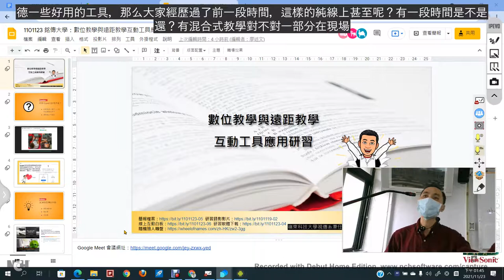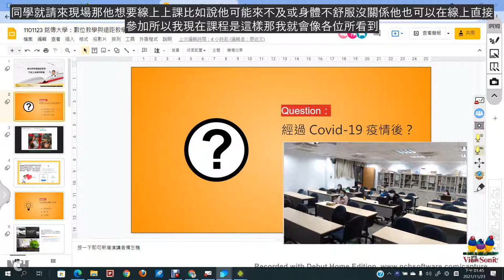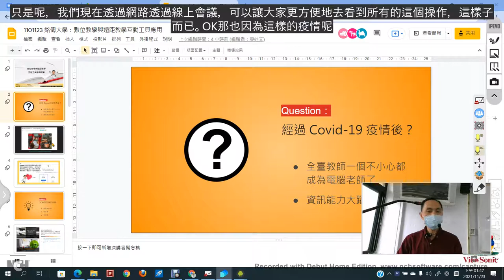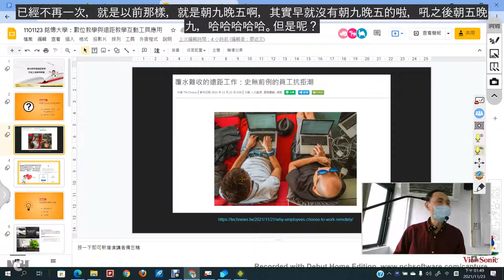01：關於後疫情時代的數位教學主題介紹